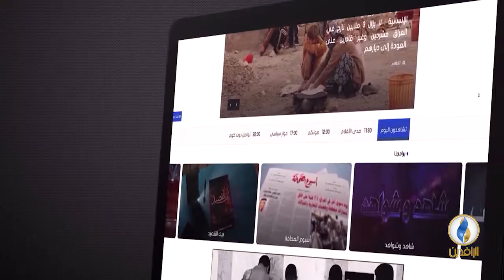مقاصد | الحداثة والإسلام.. مع ونيس المبروك رئيس المركز المغاربي للدراسات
تقديم:
جهاد عدلة